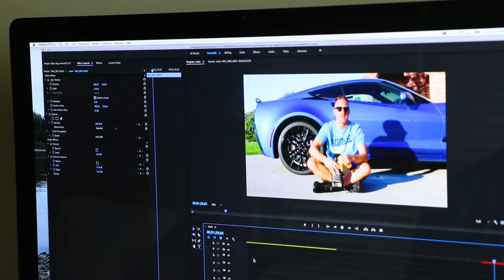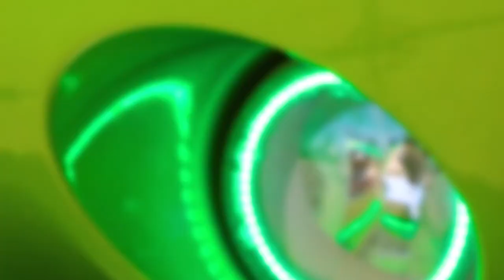West Omaha Euros & Exotics Car Show May 13, 2017 | Carshow Tidbits | C7 vs C6 Corvette Z06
Another sunny Spring Saturday means more car shows, and my focus this weekend was West Omaha Euros & Exotics held in the Pinnacle Bank parking lot on 180th and Dodge Streets. The show was active and the time went so very fast. I ran out of time before I could get to every vehicle owner that expressed interest in sharing their “bits”. I’ll try to get them next time around.

In the meantime, this week’s show was incredible. Just watch for yourself. I couldn’t get footage of every car, but I did capture a good sampling. I showcased a handful of cars for my Carshow Tidbits segment — so many thanks to Luke with his  2017 Aston Martin DB11, to Chris with his 1990 Mustang GT, to Blake and his Dad with their 2011 Dodge Challenger SRT8 (Green With Envy) and to Garrett for sharing his 2008 Corvette Z06 tidbits and for taking a spin in my 2016 Corvette Z06. It was fun to make the side-by-side comparison of the C6 Corvette Z06 in Jetstream Blue and the C7 Corvette Z06 in Laguna Blue.